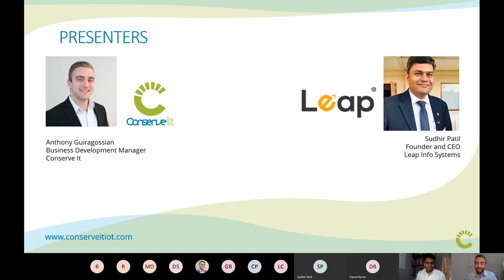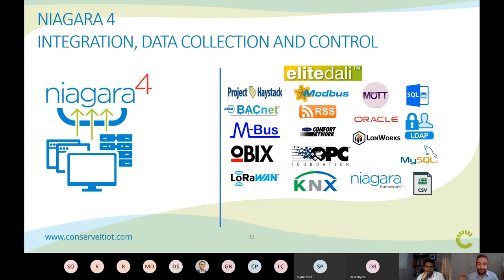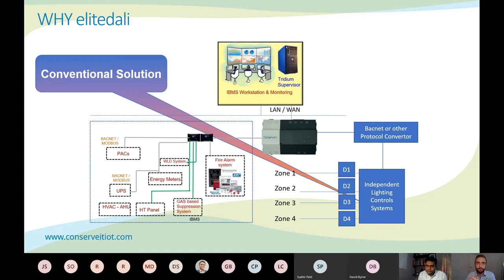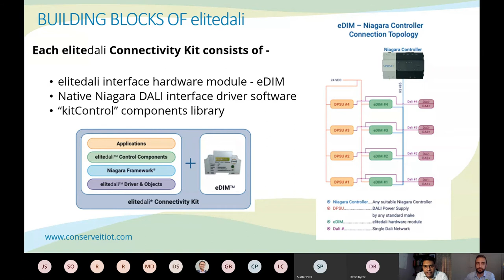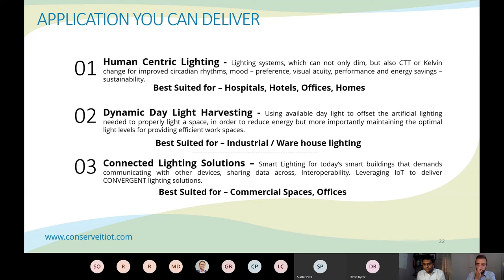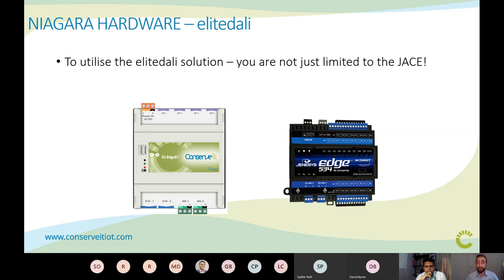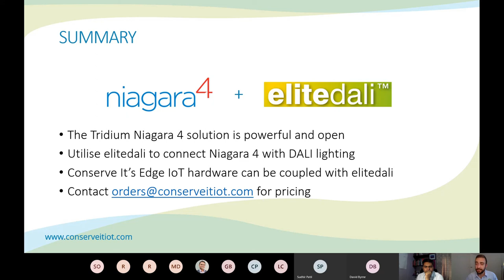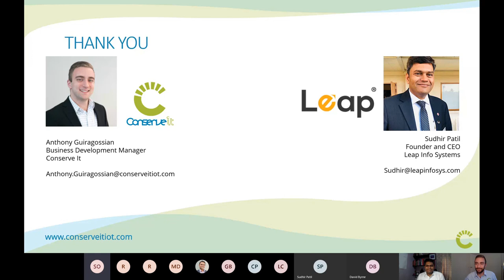Conserve It & Leap Infosys Present: Elitedali - DALI Lighting In The Niagara Framework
Conserve It and Leap Info Systems discuss the benefits and value of convergence using the Tridium Niagara 4 Framework. This webinar will discuss the benefits of the elitedali solution, which will allow for simple integration of DALI light fixtures into the Tridium Niagara 4 Framework.

Learn how open standards and interoperability are used to create fully customisable lighting controls solutions including how DALI seamlessly connects to Niagara without the need for proprietary controllers or software integrations.